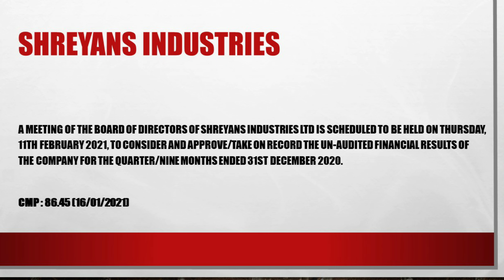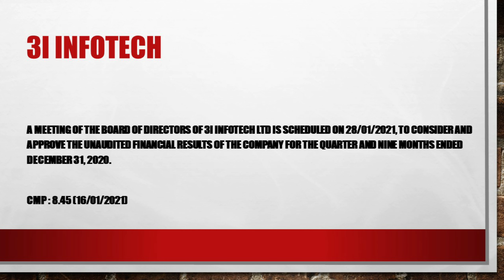Shreyans Industries Q3 Results | First-Source Solutions Q3 Results | 3i Infotech Q3 Results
Shreyans Industries Q3 Results
 First-Source Solutions Q3 Results
 3i Infotech Q3 Results
stock market update
stock market q3 results
importance of investing
importance of investing in stock market